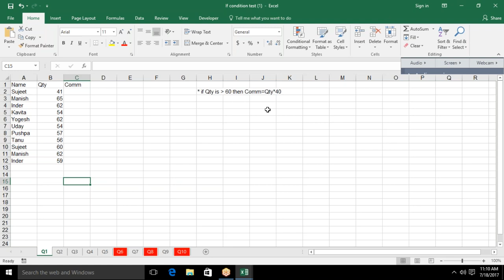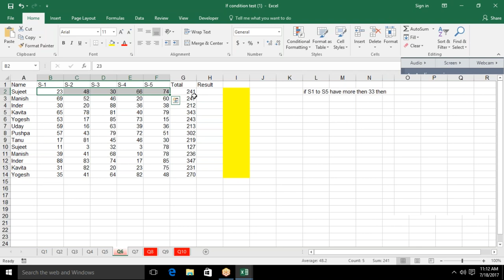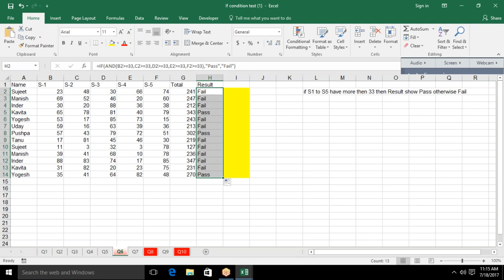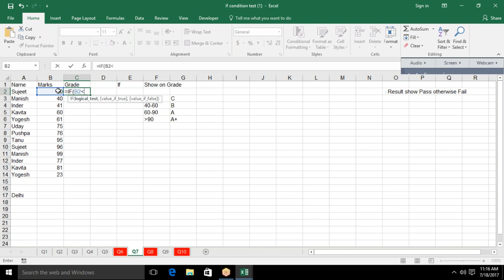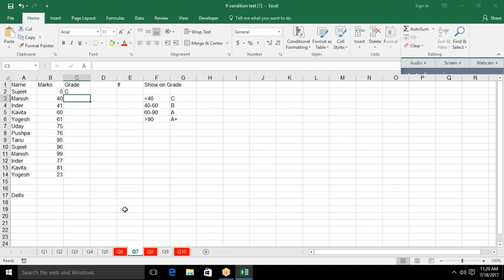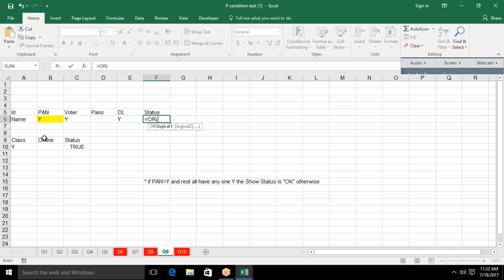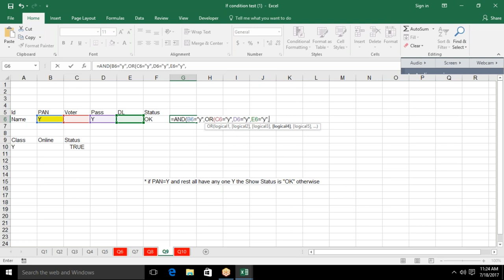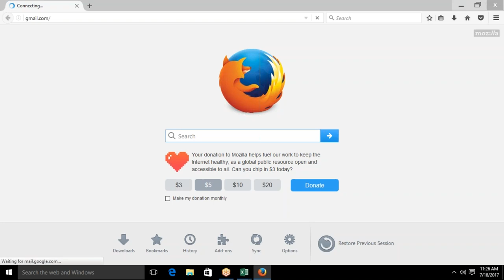if Formulas in Excel 2016